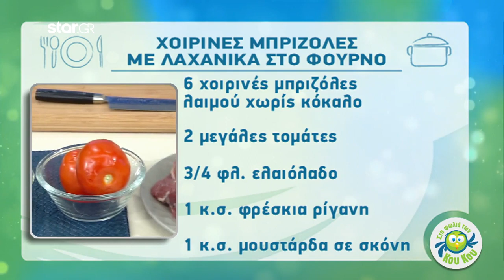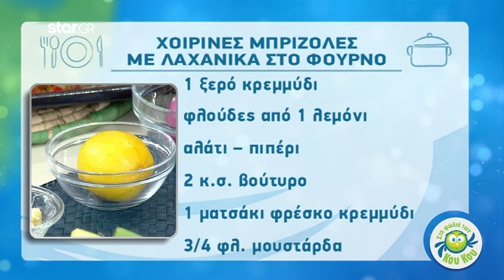O Λάμπρος Βακιάρος φτιάχνει χοιρινές μπριζόλες με λαχανικά στον φούρνο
Στην κουζίνα της εκπομπής «Στη Φωλιά των Κου Κου» μπήκε ο Λάμπρος Βακιάρος το πρωί της Πέμπτης.

Ο σεφ έφτιαξε χοιρινές μπριζόλες με λαχανικά στον φούρνο και έδειξε βήμα-βήμα στους τηλεθεατές τη διαδικασία.